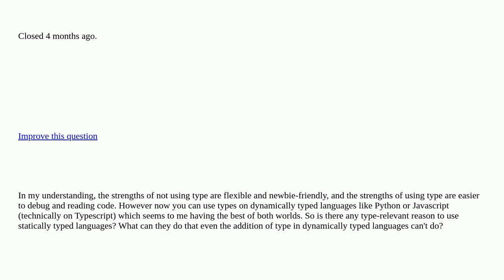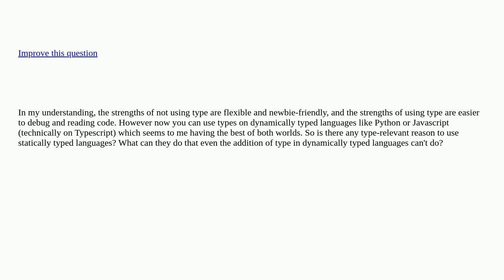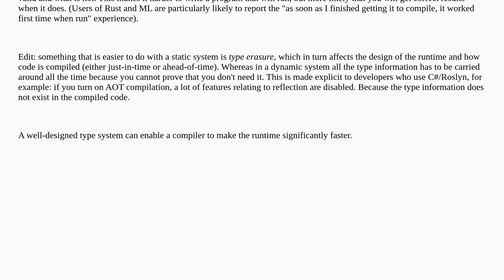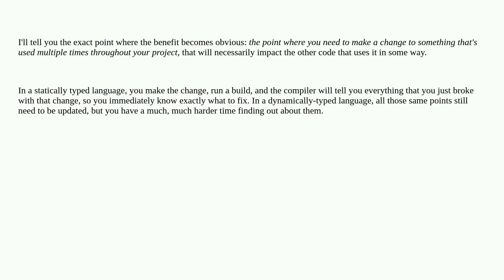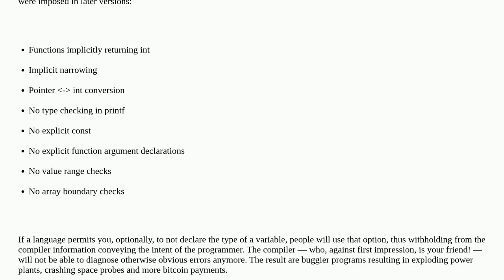Softwareengineering: At what point does using a statically typed language gain more benefit than ...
At what point does using a statically typed language gain more benefit than using a dynamically typed language with optional type declaration? closed

A special thanks goes out to the awesome community

  static-typing dynamic-typing dynamic-languages